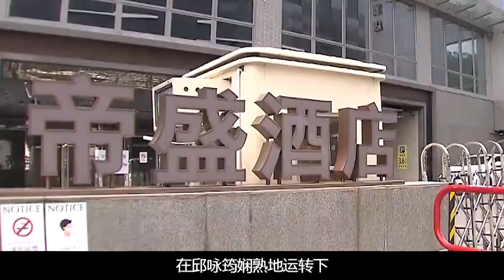豪门合照尽显地位，艳压甘比李嘉欣，邱咏筠才是真正的豪门名媛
邱永筠父亲是“马来西亚李嘉诚”，被福布斯评为亚洲杰出女性企业家12强，豪门聚会压刘嘉玲甘比占C位